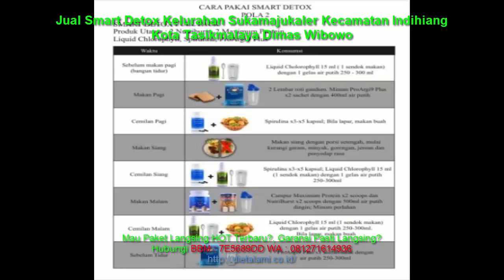Jual Smart Detox Kelurahan Sukamajukaler Kecamatan Indihiang Kota Tasikmalaya Dimas Wibowo